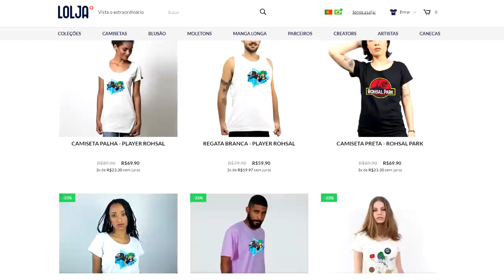Therizinossauro da Ilha Red, Planície das Caçadas e a Família Theri | Path of Titans | (PT/BR)